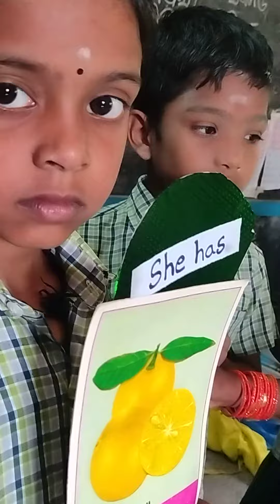ஊஒநநி பள்ளி பிரிஞ்சுமூலை தலைஞாயிறு ச